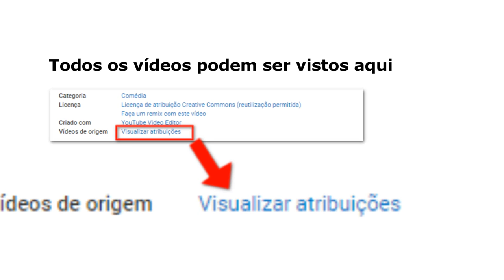[MMD - Creative Commons] Vines Divertidos no Youtube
Mais videos divertidos que encontrei no Youtube
Lembre-se que o link original dos vídeos está em "Visualizar Atribuições"